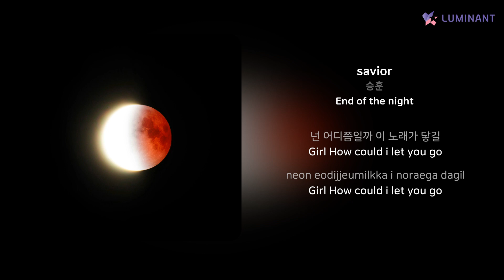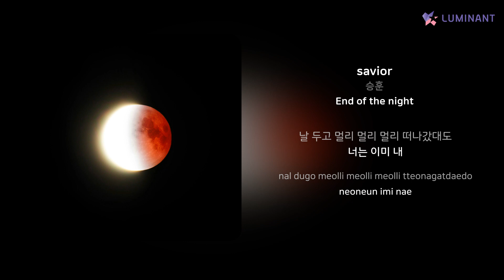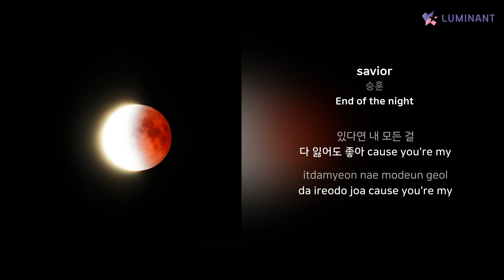승훈 - savior | 가사 (Lyrics)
Artist: 승훈
Track: savior
Album: End of the night
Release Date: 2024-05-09